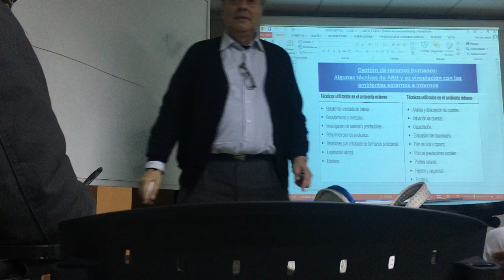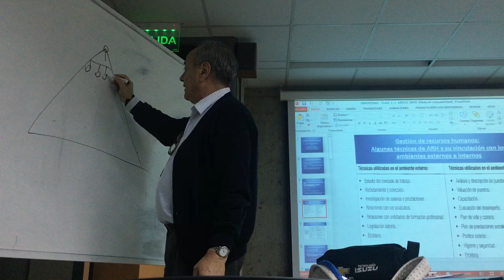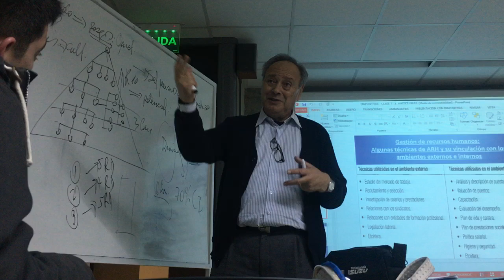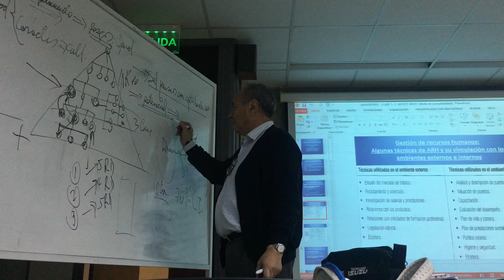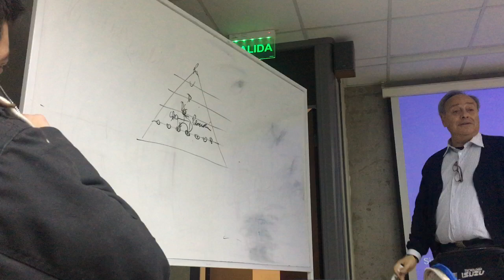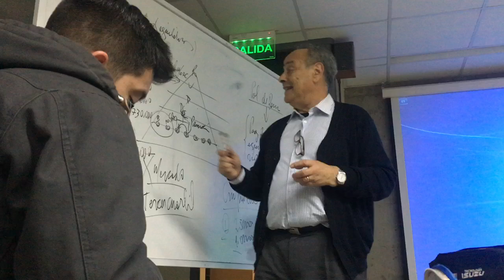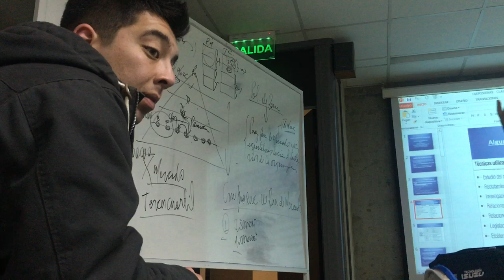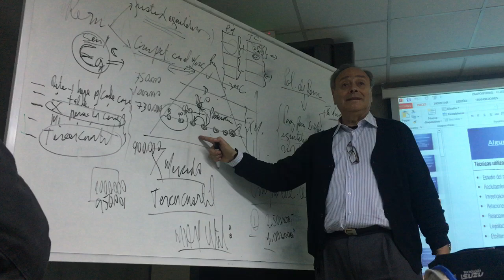Fund Admin RRHH 01